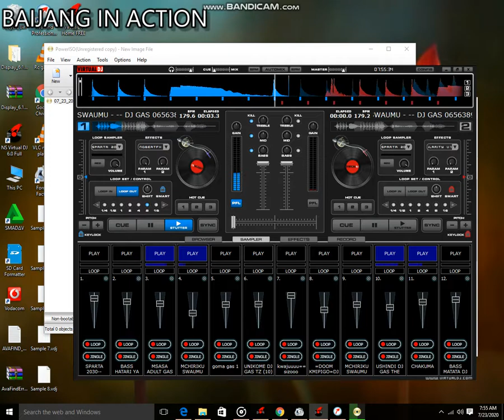sample za kwenda kama ronaldo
baijang in action